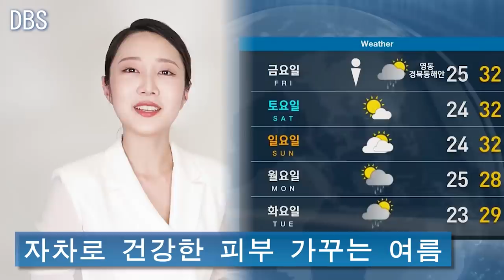[eng/jp]판매1위 선크림 3종! 기상예보로 전해드립니다 ♥ Summer Suncream Forecast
안녕하세요 크리에이터 데이지입니다.
본 영상은 업로드 당시에 개정 전 가이드에 따라 ‘더 보기란’ 내 광고영상임을 기재했던 영상이나, 공정거래위원회에서 추가 발표한 의견에 따라 금일 ‘유료 광고 포함’ 배너를 삽입하게 된 점 알려드립니다.
공정 거래 위원회 측 의견:
“과거 업로드된 광고 콘텐츠의 경우, 대부분 더 보기란 등의 위치에 유료 광고 여부가 기재되어 있는 사례가 대부분이라는 점을 알고 있으며, 당시엔 명확한 공정위 문구 기재 가이드가 없었기에 9월 1일 개정된 지침에 맞게 완벽한 형식을 갖추어 작성되지 못했을 것이다.
9월 1일부로 적용되는 개정안 지침에 따라 유료 광고 및 협찬 문구를 기존보다 섬세한 문구로 명확하게 기재하여 시청자분들의 혼동이 없도록 최선을 다하겠습니다. 감사합니다.

❤골라받는 닥터지 선크림 나눔 이벤트❤

영상을 시청한 후 자신이 가장 갖고싶은 선크림을 선택! 간단한 이유와 함께 댓글에 남겨주세요❤ 20분을 추첨하여 선택하신 선크림을 선물로 보내드립니다!

닥터지 에어리 스킨 업 선
닥터지 그린 마일드 업 선
닥터지 브라이트닝 업 선

❤ 이 영상은 닥터지와 함께 합니다!